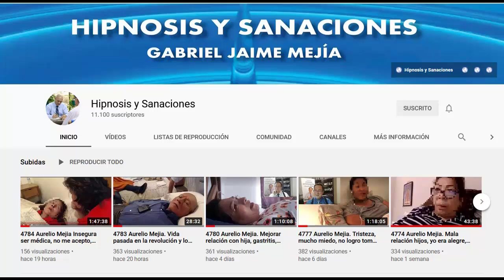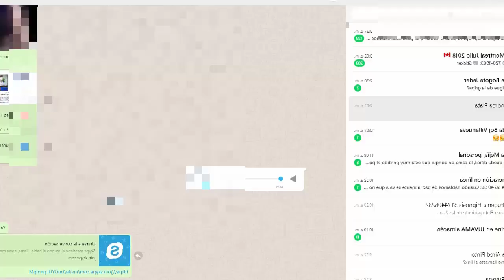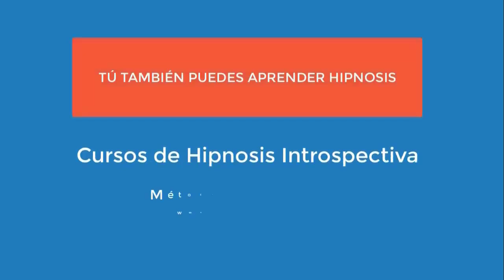4868 Aurelio Mejia. Me siento fracasada, mal genio, tristezas, cantaletosa, rencor, creo en brujería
Hipnosis introspectiva por Aurelio Mejía a distancia, en línea por internet. Me siento fracasada, mal genio, tristezas, cantaletosa, rencor, creo en brujería. Medellín, 9 julio 2021.